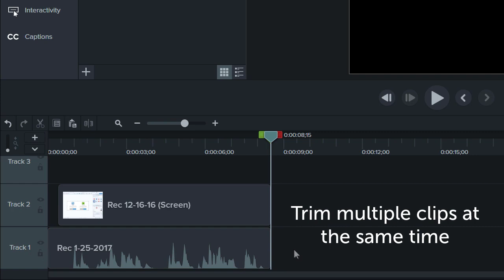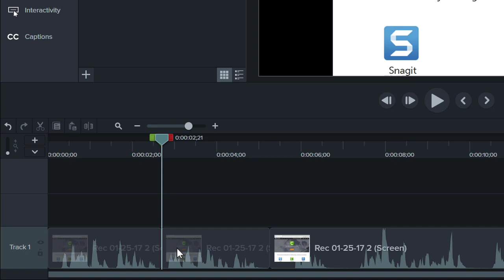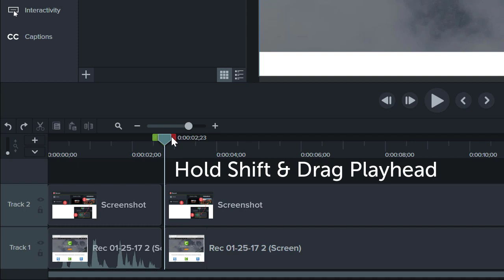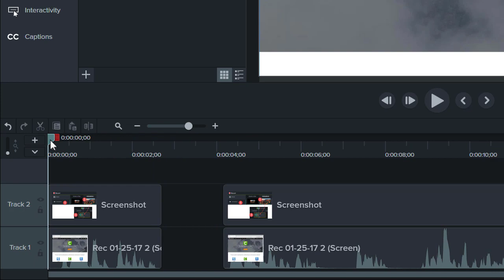Remove Mistakes from Your Camtasia Video Using Trim and Split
Screen video recordings don’t always go as planned. The good news is, with Camtasia’s editing tools, you can remove mistakes  from your video using trim and split.

0:08 Trim
0:36 Split
0:58 Ripple Split and Move